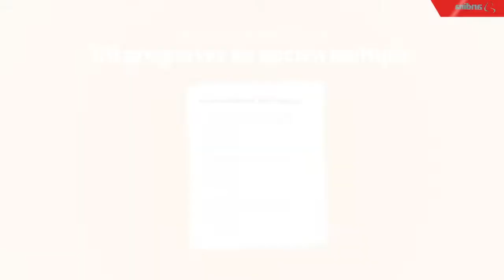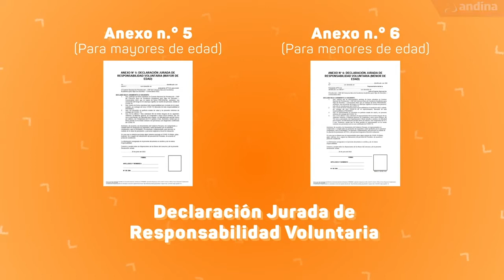Beca Hijos de Docentes: todo lo que debe saber el postulante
Este domingo 26 de junio se realiza el examen para postular a la Beca Excelencia Académica para Hijos de Docentes 2022. Son 400 becas integrales de educación superior dirigidas a los hijos e hijas de los maestros de la Carrera Pública Magisterial a nivel nacional. Aquí los detalles.